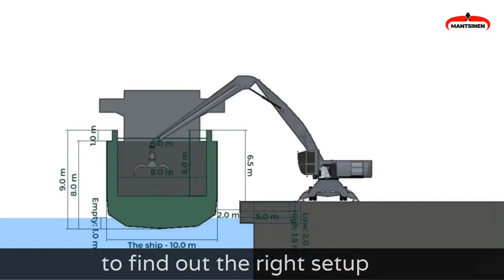MANTSINEN CONFIGURATOR Harbor View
Saat Anda membutuhkan solusi penanganan material yang efisien dengan fitur dan attachment yang berkelanjutan dan produktif - Kami membantu Anda mengetahuinya.

Lokasi operasi yang berbeda memerlukan pengaturan mesin yang berbeda untuk efisiensi yang optimal. Dengan alat Mantsinen Configurator, kami dapat mensimulasikan operasi dan lingkungan kerja Anda.

Dengan memasukkan ukuran kapal, kami dapat membantu Anda menemukan alat berat, fitur, dan alat yang tepat. Kemajuan pekerjaan simulasi, siklus dan situasi dengan bahan yang berbeda dari berbagai sudut dapat menunjukkan pilihan terbaik untuk Anda.
Repost from Mantsinen Group Ltd Oy YouTube Channel